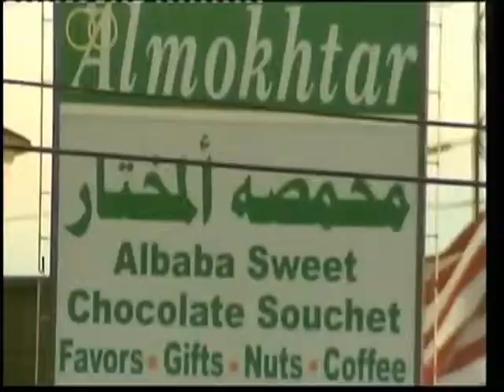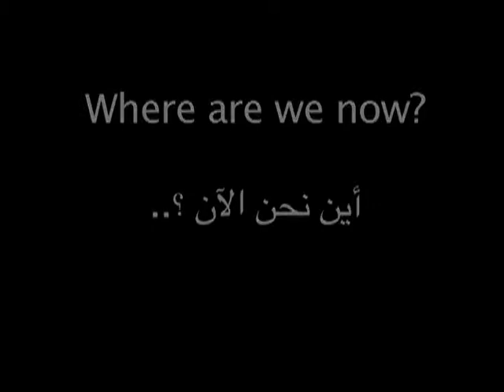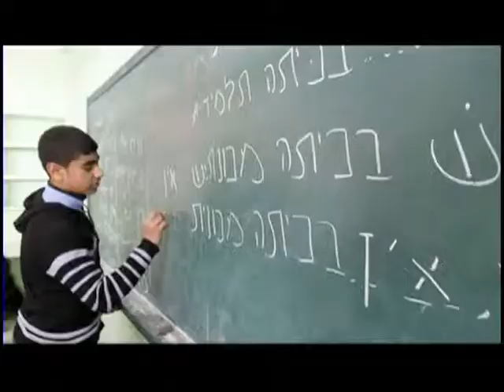The Bridge Episode 30 Part 4 ART America